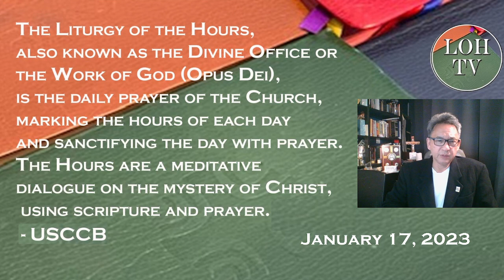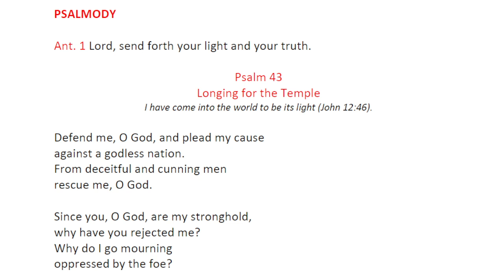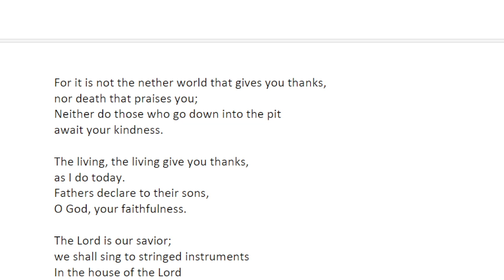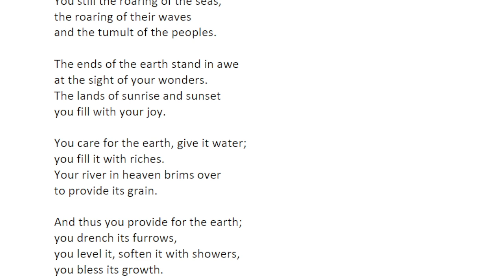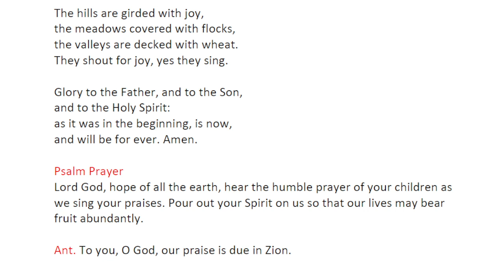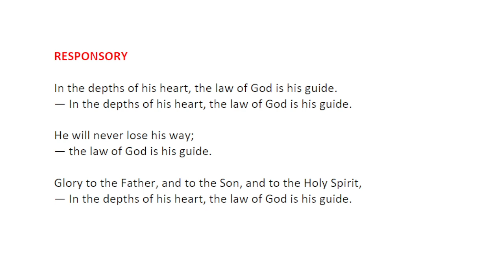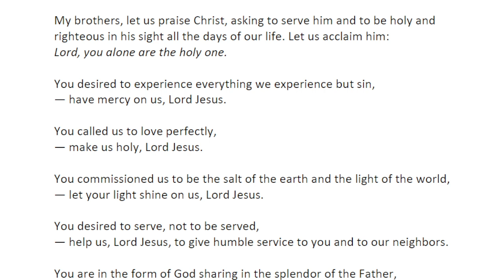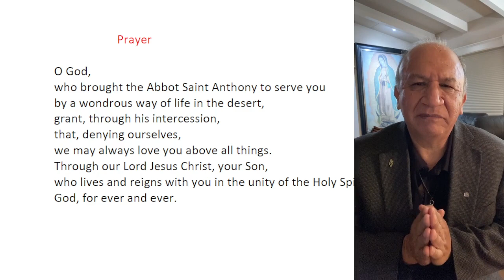Liturgy of the Hours Morning Prayer, January 17, 2023